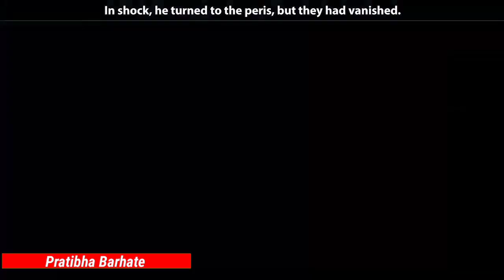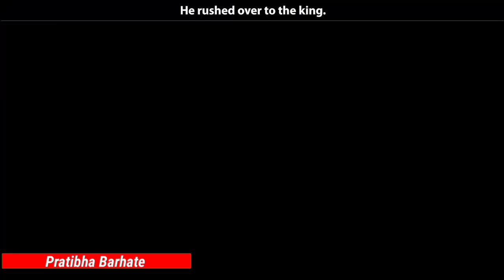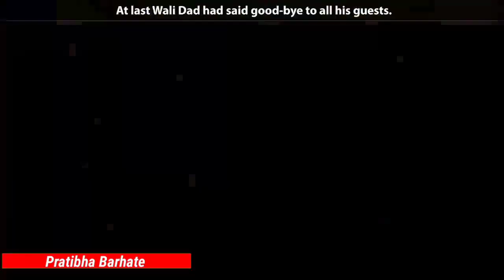The Gifts Of Wadi Dad English Story Animated & Explained in Hindi language